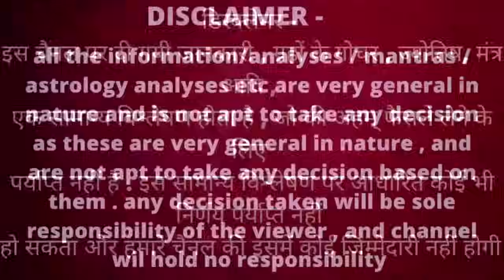धनु राशि | 30 September – 6 October saptahik rashifal | Dhanu rashi by astroguru Nikhil Sagittarius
धनु राशि | 30 September – 6 October साप्ताहिक राशिफल | Dhanu rashi saptahik rashifal astroguru Nikhil | Sagittarius 2024 October 2024 rashifal

Topics covered
- Dhanu rashi 30 October 2024 rashifal
- Dhanu rashi 1 October 2024 rashifal
- Dhanu rashi 2 October 2024 rashifal
- Dhanu rashi 3 October 2024 rashifal
- Dhanu rashi 4 October 2024 rashifal
- Dhanu rashi 5 October 2024 rashifal
- Dhanu rashi 6 October 2024 rashifal

career rashifal
 business rashifal
 money/ wealth rashifal
 love rashifal
 study rashifal
 medical  astrology
 health rashifal